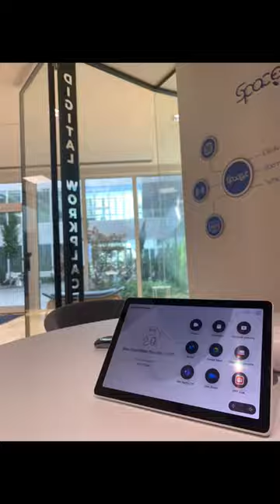Come to visit VEGA!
Conosci VEGA?
Te lo raccontiamo con queste 170 foto!
VEGA è l’acronimo di VEM Experience Garden & Academy: il progetto nato dal desiderio di condividere con clienti, partner e giovani talenti la nostra passione per la tecnologia, l’innovazione e la sperimentazione.
VEGA è il nostro sogno, ma può diventare anche il tuo!